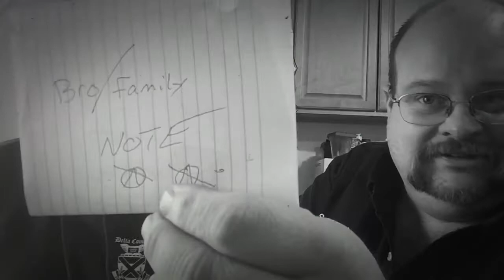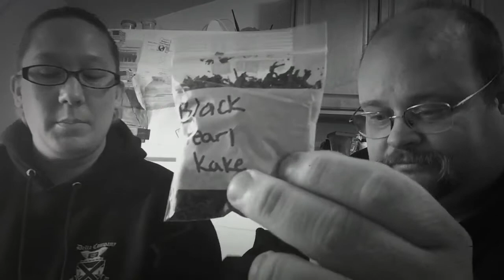An Unexpected Surprise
Thank you Woody76